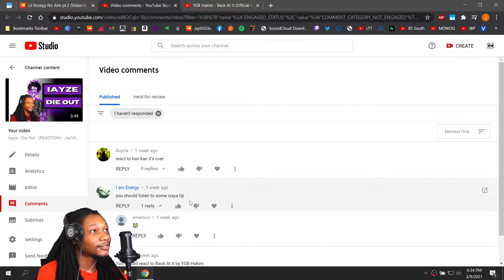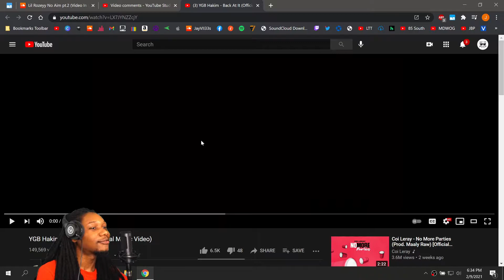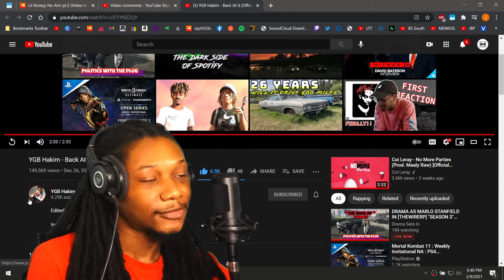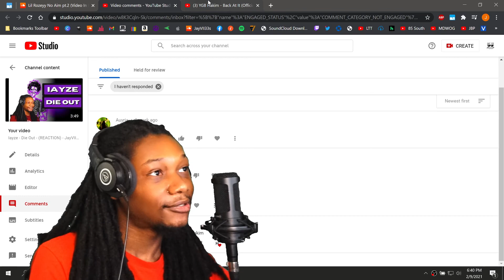YGB Hakim - Back At It - (REACTION) - JayVIIPeep